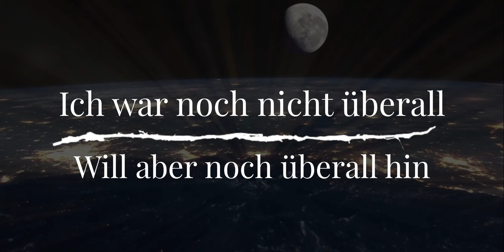Herthasee und Hohe Lay - E-MTB Tour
Begleitet mich auf einer tollen Tour zum Herthas bei Holzapfel und zur Hohen Lay bei Isselbach.